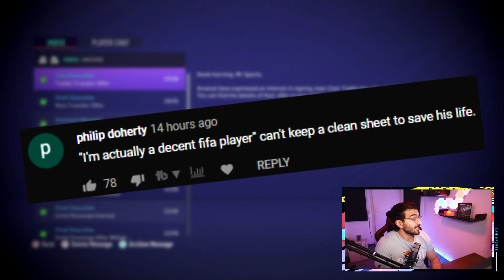4 FAILED WONDERKIDS TRANSFER TO BARCA! - FIFA 21 CAREER MODE BARCELONA #19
4 FAILED WONDERKIDS TRANSFER TO BARCA! - FIFA 21 CAREER MODE BARCELONA #19

In this FIFA 21 Barcelona Career Mode we are doing a Relegation Rebuild with a certain set of rules:
- Barcelona relegated to 2nd Division
- Entire first team dropped out of the team including Messi & other top players. Only keeping the youngsters of the team in the squad.
- No transfers allowed in the first season.
- Must include Failed Wonderkids in starting line-up throughout the series.